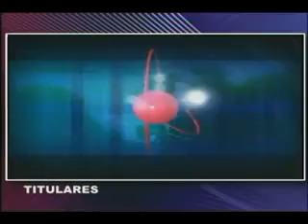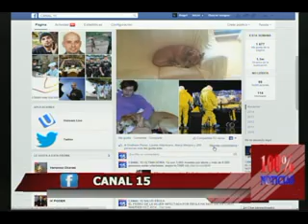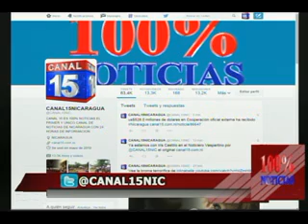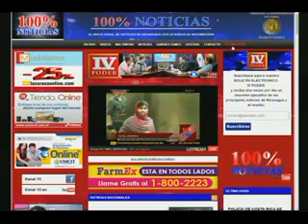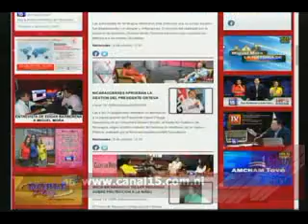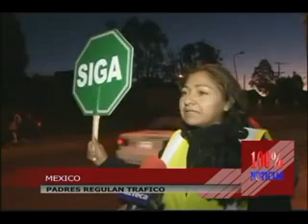Noticiero 100% Noticias vespertino con Iris Castillo